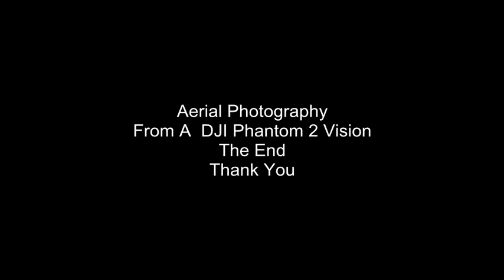Salt Point Sonoma, Aerial Photography, August 21, 2014 by Larry Linville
Aerial Photography Salt Point Sonoma August 21, 2014 by Larry Linville using my DJI Phantom 2 Vision